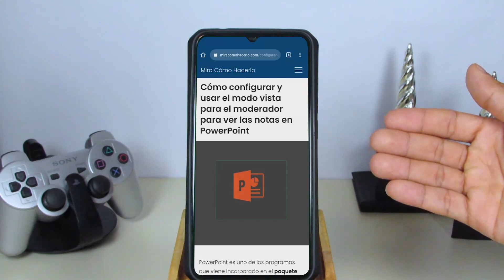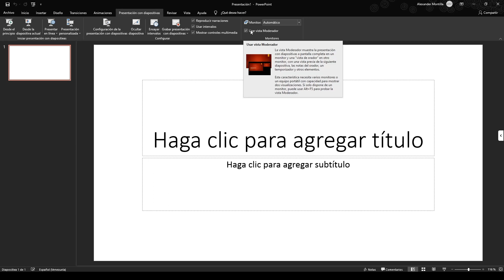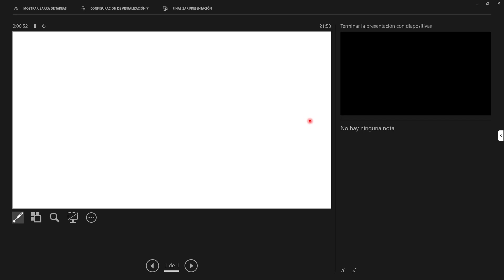Cómo Configurar y Usar el Modo Vista para el Moderador para ver las Notas en PowerPoint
En este video aprenderás Cómo Configurar y Usar el Modo Vista para el Moderador para ver las Notas en PowerPoint. En Mira Cómo Hacerlo encontrarás la información que estás buscando.